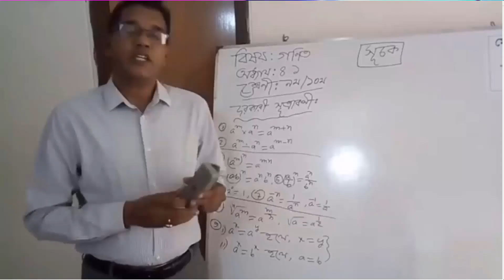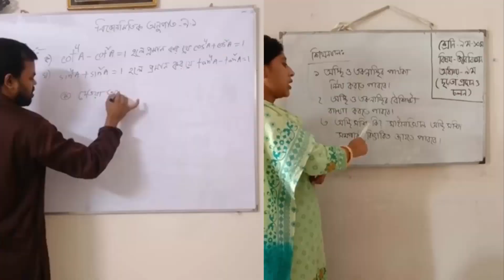Nazrul Shikshalaya ।। Vorti Biggopti-2020 ।। নজরুল শিক্ষালয় ।। ভর্তি বিজ্ঞপ্তি-২০২০ ।।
করোনাভাইরাস থাকাকালীন নজরুল শিক্ষালয়ের কার্যক্রম তুলে ধরা হয়েছে মাত্র। এখানে কোনো প্রকার পরিকল্পনার কথা নয়, যা চলছে তাই বলা হয়েছে। সাধারণ সময়ের কার্যক্রম তুলে ধরা হয়নি।